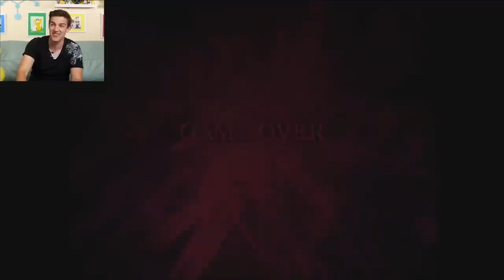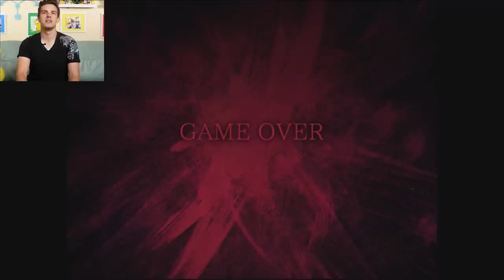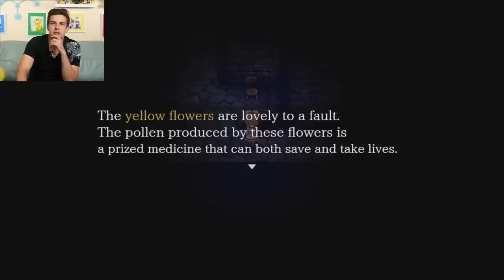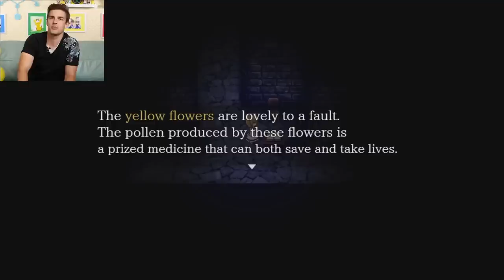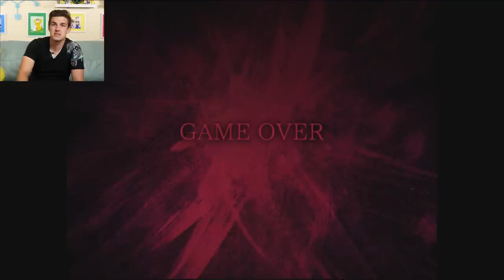Escape From The Witch! | The Witch's House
It is time to dive back into The Witch's House! Will we make our escape or will we be CAUGHT by the witch? Join me on the couch to find out!

0:00 - The Witty Banter
9:28 - Escape The Witch's House!
1:01:20 - The Witty Wrap-Up